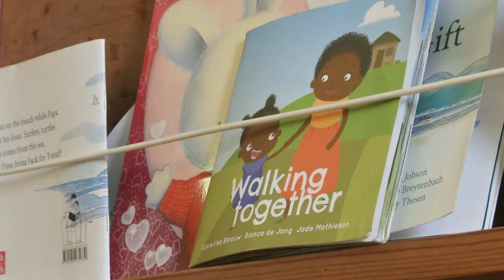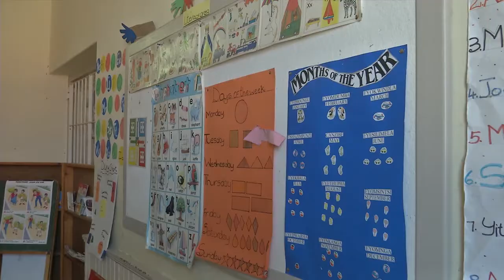Trading Live: Reading for a better future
The Rhodes University Communications division hosted a reading session with small children at the Shaw Hall Day Care Centre in Grahamstown. This is part of the Trading Live for Mandela Week in Grahamstown.

Report by Stuart Wilson & Vuxaka Mahlaule